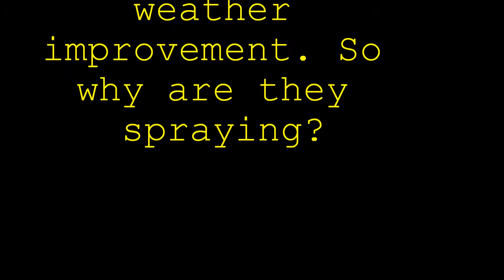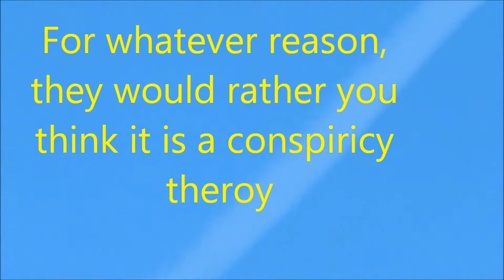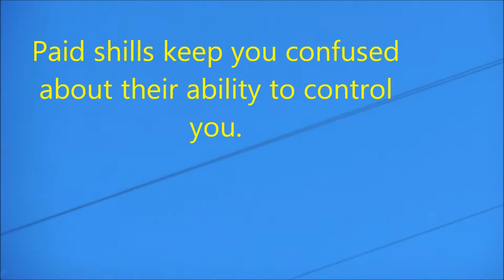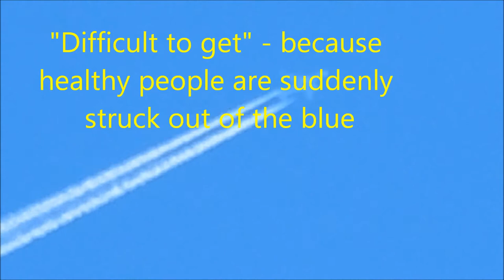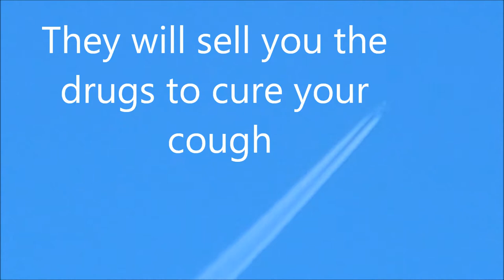5 28 18Fair Use News, Geoengineering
It's all about covert control & would rather you think its a hoax.